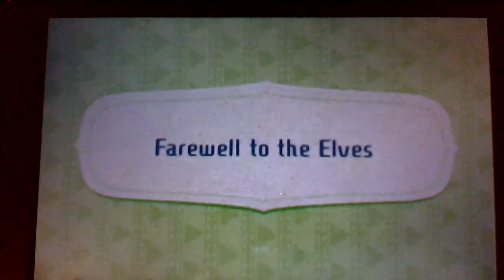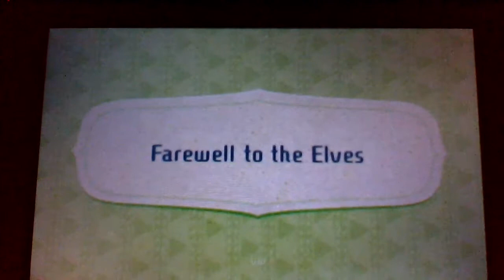Miitopia 3DS: Fab Faries Dance ft.some of my mii characters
All rights of Miitopia belong to Nintendo
Music used from the game
Cast : Farah, the eldest elf
Lucy: the middle child elf
Carly: the youngest elf
My old mii: the princess
Bebby: the cleric
Vicky: the mage
Deen: the scientist